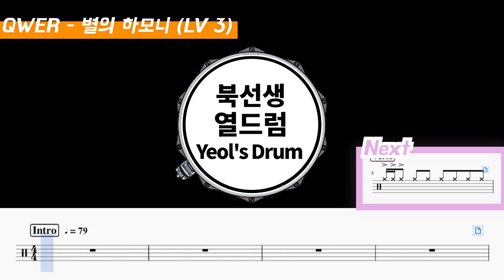QWER - 별의 하모니(Harmony of stars) Lv3 /드럼악보/Drum score/드럼 커버/Drum cover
QWER - 별의 하모니(Harmony of stars) DRUM COVER By yeol's drum

첫 디엠에 한해서 무료로 1회 보내드리고 있으며 이후 악보들은 아래에 있는 링크로 구매 부탁드립니다!

신청은 구독 인증캡쳐와 원하시는 곡, 단계, 이메일을 함께 적어주시면 확인 후 보내드리도록 하겠습니다 :)

등록 직후, 잠시 동안은 마이 뮤직 시트에 나타나지 않을 수 있습니다!
It may not appear on the My Music sheet for a while immediately after registration!